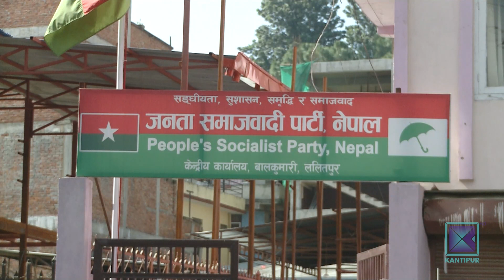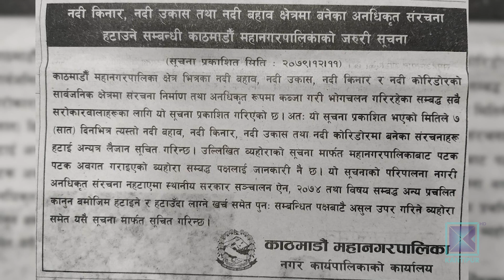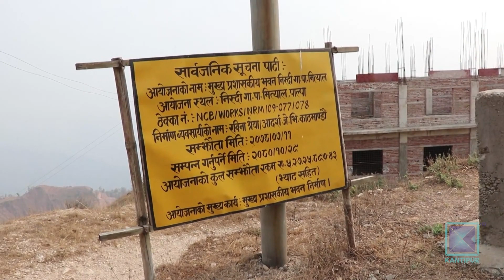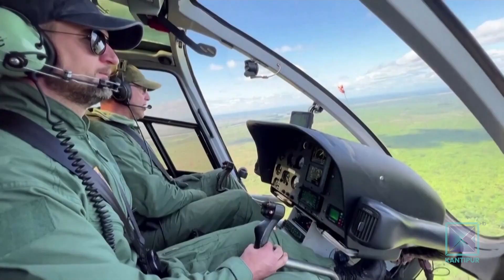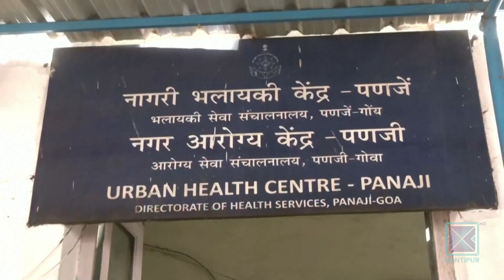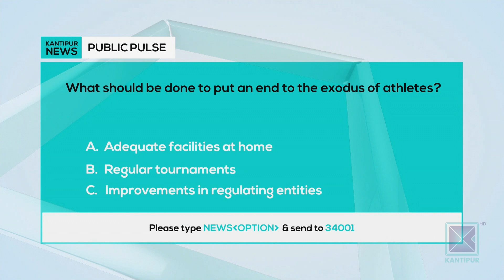Kantipur English News 06:00 PM | Full English News - 25 March 2023